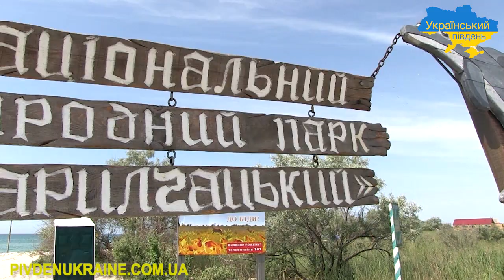Відпочинок на о. Джарилгач з яхтклубом "Скадовськ-Марина"